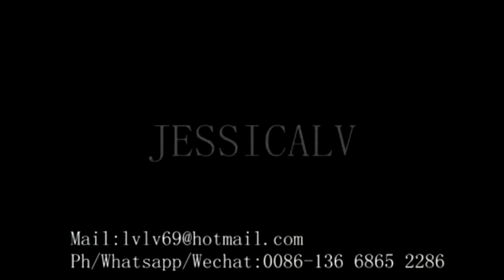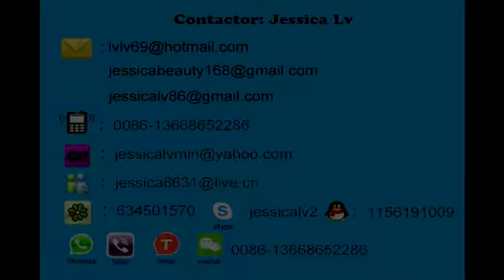jessica ps fast food box making machine ph 13668652286